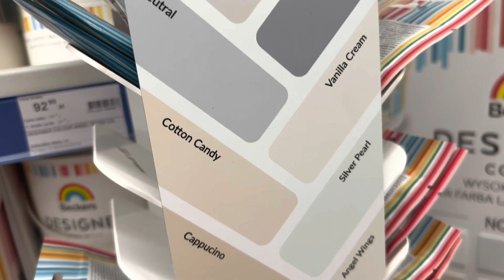PIERWSZY VLOG | NOWE PAZURKI